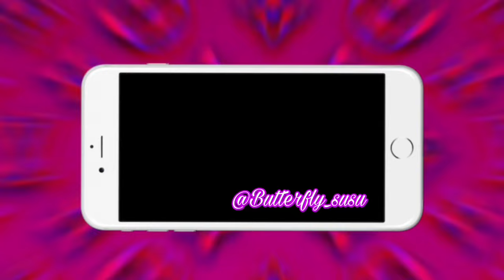2X SPICY NOODLES CHALLENGE 🌶🥵🔥 || South African YouTuber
Hiii Butterflies 🦋

2X Spicy noodles challenge
Today’s video is a 2x spicy noodles challenge that i filmed with my res friend Roto.

About me 🦋

Age: 21
Name: Shudufhadzo
Sub count:1145
Sub goal: 2k